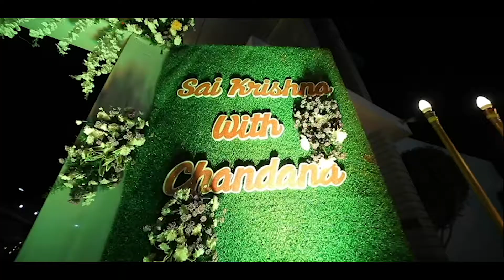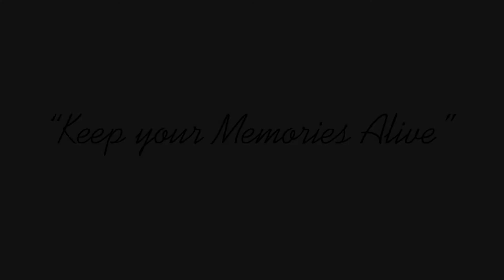𝐒𝐀𝐈 𝐊𝐑𝐈𝐒𝐇𝐍𝐀 + 𝐂𝐇𝐀𝐍𝐃𝐀𝐍𝐀│{ᴏᴄᴄᴀꜱɪᴏɴ'ꜱ ꜱᴘᴇᴄɪᴀʟ}│𝔻ℝ𝔼𝔸𝕄 𝔼𝔻𝔾𝔼𝕊 ℙℍ𝕆𝕋𝕆𝔾ℝ𝔸ℍ𝕐